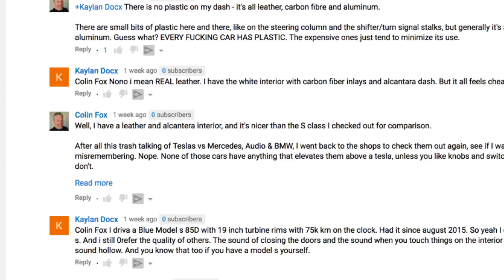Tesla or Tezla? 10 Girls Teach Us How to Pronounce Tesla Correctly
I've heard all of your feedback about how I pronounce Tesla. Some people hate it, okay many of you, but many also defend how I say it for various reasons. This week I break down how to correctly pronounce Tesla with a completely biased test I did.

// What is Tesla Motors?
Tesla Motors (often shortened to Tesla) is an American automaker and energy storage company co-founded by Elon Musk, Martin Eberhard, Marc Tarpenning, JB Straubel and Ian Wright, and is based in Palo Alto, California. The company specializes in electric cars and their powertrain components and also produces battery charging equipment.

Tesla first gained widespread attention following its production of the Tesla Roadster, the first electric sports car, in 2008. The company's second vehicle, the Model S, an electric luxury sedan, debuted in 2012 and is built at the Tesla Factory in California. In Q1 2013, Tesla released its stock profits for the first time from its NASDAQ ticker symbol. The Model S was the world's best-selling plug-in vehicle in 2015, and its global sales achieved the 150,000 unit milestone in November 2016, four years and a five months after its introduction. As of November 2016, the Model S ranks as the world's all-time second-best-selling plug-in after the Nissan Leaf. The Model S was then followed by the Model X, a crossover SUV. Tesla's next vehicle is the Model 3, which was unveiled in March 2016 and is slated for release in 2017 with a price at US$35,000 before any government incentives.

As of September 2016, Tesla Motors has sold almost 164,000 electric cars worldwide since delivery of its first Tesla Roadster in 2008, making the electric carmaker the second largest global plug-in car manufacturer after the Renault-Nissan Alliance. Musk, the CEO, has said that he envisions Tesla Motors as a technology company and independent automaker, aimed at eventually offering electric cars at prices affordable to the average consumer.

// Who is Nikola Tesla?
Nikola Tesla was a Serbian-American[3][4][5][6] inventor, electrical engineer, mechanical engineer, physicist, and futurist who is best known for his contributions to the design of the modern alternating current (AC) electricity supply system.

Tesla gained experience in telephony and electrical engineering before emigrating to the United States in 1884 to work for Thomas Edison in New York City. He soon struck out on his own with financial backers, setting up laboratories and companies to develop a range of electrical devices. His patented AC induction motor and transformer were licensed by George Westinghouse, who also hired Tesla for a short time as a consultant. His work in the formative years of electric-power development was involved in a corporate alternating current/direct current "War of Currents" as well as various patent battles. He became a naturalized US citizen in 1891.

Tesla went on to pursue his ideas of wireless lighting and electricity distribution in his high-voltage, high-frequency power experiments in New York and Colorado Springs and made early (1893) pronouncements on the possibility of wireless communication with his devices. He tried to put these ideas to practical use in an ill-fated attempt at intercontinental wireless transmission, his unfinished Wardenclyffe Tower project. In his lab, he also conducted a range of experiments with mechanical oscillators/generators, electrical discharge tubes, and early X-ray imaging. He also built a wireless controlled boat, one of the first ever exhibited.

Tesla was renowned for his achievements and showmanship, eventually earning him a reputation in popular culture as an archetypal "mad scientist". His patents earned him a considerable amount of money, much of which was used to finance his own projects with varying degrees of success. He lived most of his life in a series of New York hotels through his retirement. Tesla died on 7 January 1943 in New York City. His work fell into relative obscurity after his death, but in 1960, the General Conference on Weights and Measures named the SI unit of magnetic flux density the tesla in his honor. There has been a resurgence in popular interest in Tesla since the 1990s.